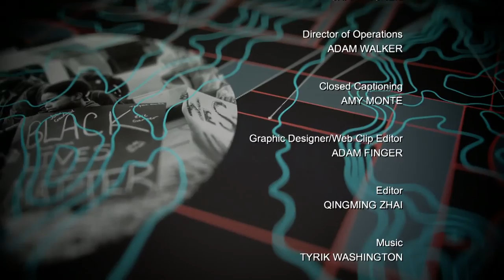The Evolution of FIT with Dr. Joyce Brown | Black America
When Dr. Joyce Brown became the first woman and first African-American president of The Fashion Institute of Technology in 1998, the college had 5,600 students, stagnated program development, and no strategic planning, according to the university.  Today, it's arguably one of the most prestigious fashion schools in the country.  It also has several other degree programs ranging from film, advertising, cosmetics marketing, and more.

In this episode, Dr. Brown joins Carol Jenkins to discuss how she went from working as the Deputy Mayor for New York City under David Dinkins to the person credited for FIT's transformation.  They also talk about The Museum at FIT's exhibit titled, Black Fashion Designers.  (Taped:  3/15/17)